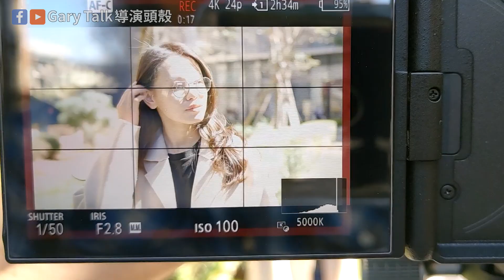攝影必備濾鏡，大幅提升畫面質感｜ND．VND．黑柔焦．CPL偏光鏡｜STC Sunpower B+W NISI TIFFEN Marumi Kenko｜Gary Talk 導演頭殼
攝影玩到一定程度，要提升畫面質感，就一定要接觸濾鏡了，不管是平面攝影或是動態錄影，濾鏡都是讓畫面有飛躍性成長的存在。
這次要介紹三種我最常用濾鏡，也是最常推薦給要提升畫質的朋友，就是ND.VND減光鏡、Mist Black黑柔焦、CPL偏光鏡，今日帶各位了解這些濾鏡的功用。

00:00 開場
00:30 我最常用的三種濾鏡
00:39 我不會去用的濾鏡.星芒鏡拉絲濾鏡
00:53 ND．VND減光鏡介紹
02:42 動態模糊的重要性
03:14 Mist Black黑柔焦介紹
03:39 CPL偏光鏡介紹
04:17 攝影濾鏡購買建議.廠牌建議
05:13 善用濾鏡轉接環.幫你省下大筆費用
05:46 結尾

Amazon亞馬遜Tiffen濾鏡：

我的器材：
相機：
腳架：
Manfrotto 755CX3
Leofoto LV284C
麥克風與聲音：
RODE Wireless GO
SONY ECM-W2BT
Sennheiser MKE 200
SONY FX3 XLR-H1 XLR
燈光：
Aputure Amaran 200X S
Aputure Amaran 300c
Aputure Amaran 150c
Nanlite Pavo tube II 6c
YC Onion Energy Tube Pro
攝影背包：
Lowepro Fastpack BP 250 AW III
Lowepro Fastpack 350
Lowepro Nova 200 AW

剪輯電腦：
CPU：INTEL I5 13500 (應該要I7...QQ)
RAM：64GB DDR4 3200
MB：ASUS TUF B760 G4
VGA：Nvidia GTX3060TI 8GB
SSD：Kingston KC3000 1TB
HDD：TOSHIBA 6TB (MG08ADA600E）
CPU散熱：Burst Assassin 120 ARGB
機殼：NZXT H510
Monitor：ASUS PA329CRV
剪輯軟體：Adobe Creative Cloud